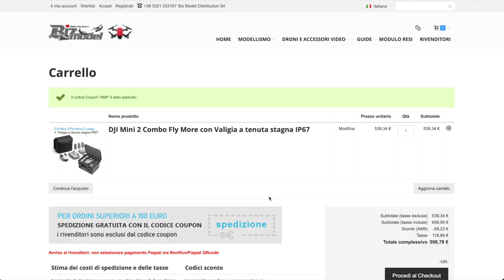VI REGALO 9 CODICI PER AVERE GRATIS QUESTA SUPER VALIGETTA IP67 da 58€ SE ACQUISTATE UN DJI MINI 2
Link Utili

         ❖❖❖❖❖❖❖❖❖❖❖❖❖❖Contatti❖❖❖❖❖❖❖❖❖❖❖❖❖❖❖